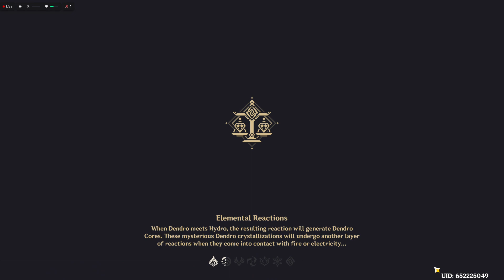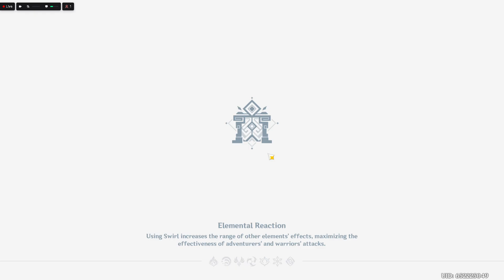Genshin Impact-Zhongli's Story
*EXPAND ME*

All of my videos are categorized into playlists so to make it easier if someone wants to find something specific according to the game.

If you want to get us something from our Amazon Wish List, we would be delighted and more than grateful.

If you would like to support us financially at any amount, this would be a huge blessing and we would be ever so grateful. If you feel led to do this, you can do so through my PayPal.